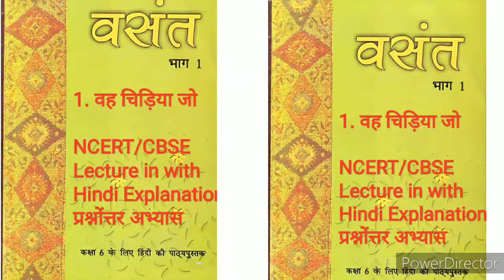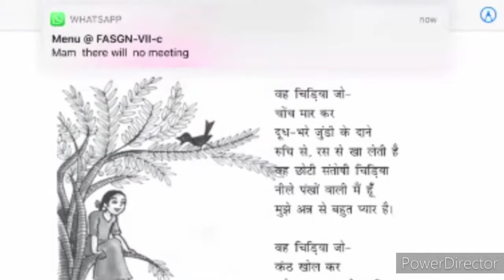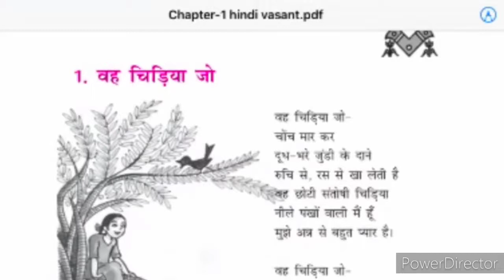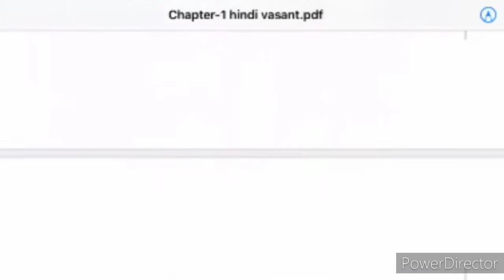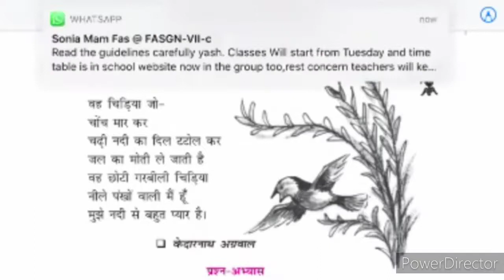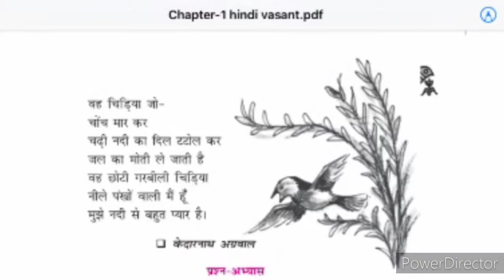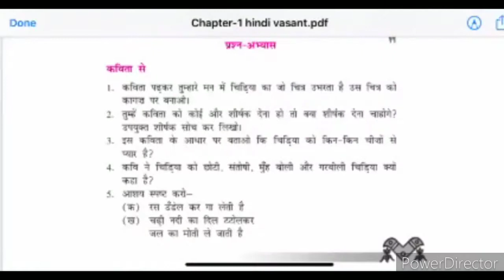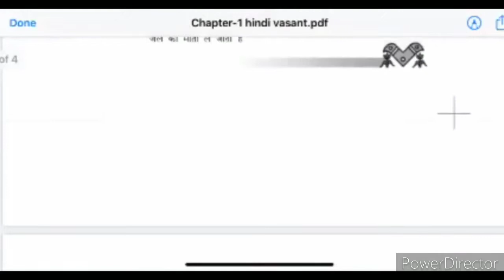Vasant -Vah Chidiya Jo वह चिड़िया जो Class 6 Chapter 1 NCERT |CBSE Class 6 Hindi Poem With Question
Vasant -Vah Chidiya Jo वह चिड़िया जो Class 6 Chapter 1 NCERT |CBSE Class 6 Hindi Poem With Question And Answer

I hope you will like the video. So keep watching the video. And if you like the video, please click the LIKE 👍 BUTTON and give FEEDBACK ✍️ in the COMMENT Section. And also please SHARE 👉 it with your family and friends 🙏.